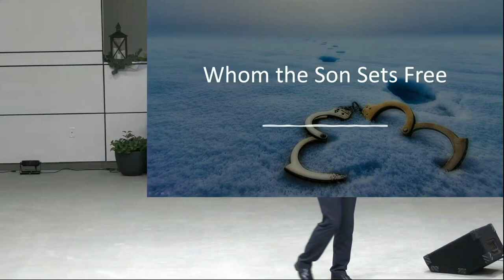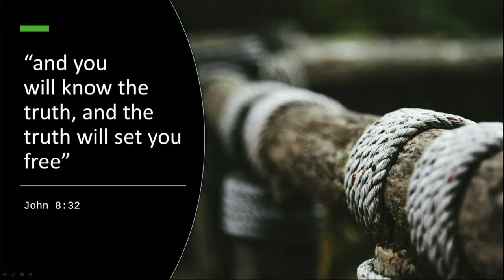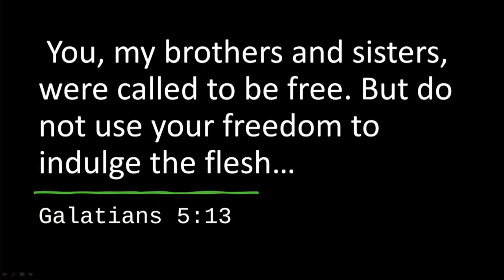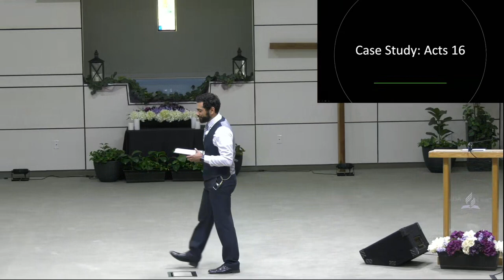Sermon: "Whom The Son Sets Free" - Jonathan Picon